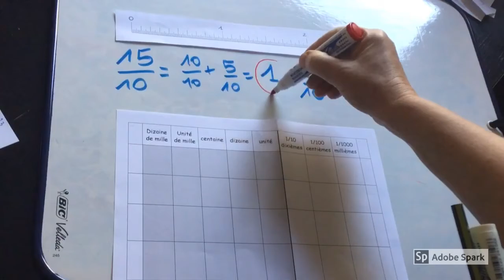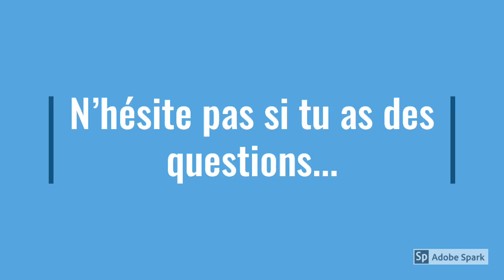Fractions et nombres Décimaux 1